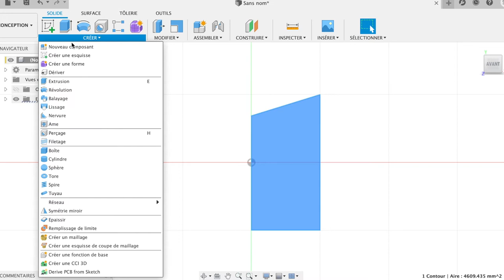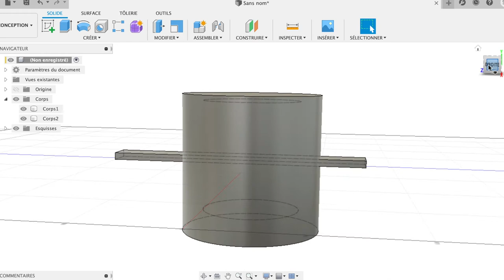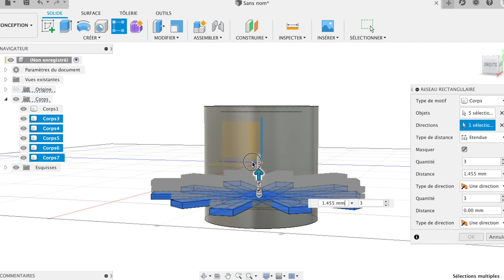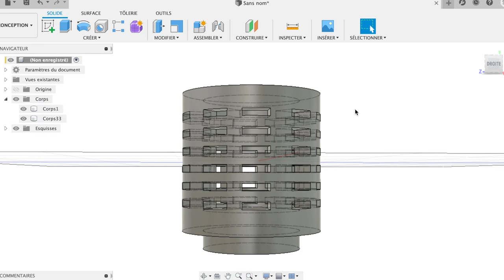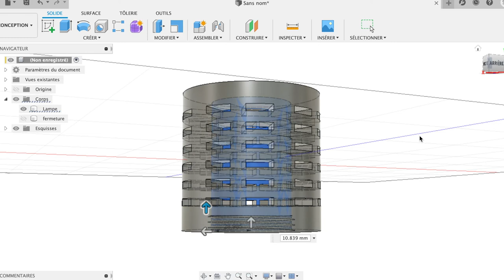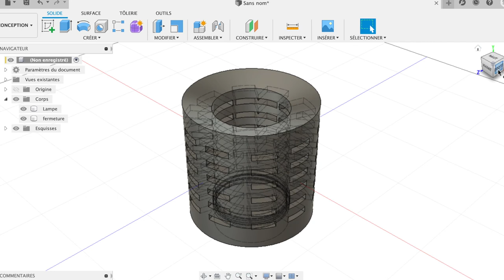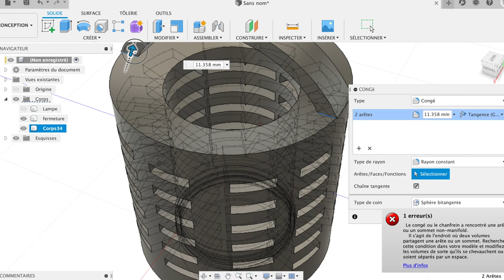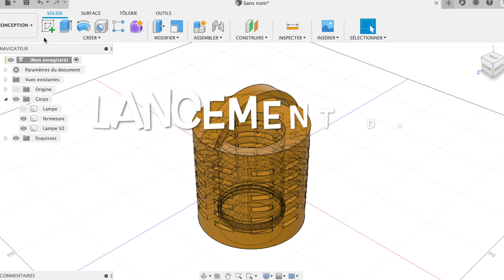Création 3D Fusion 360, pièce à mouches